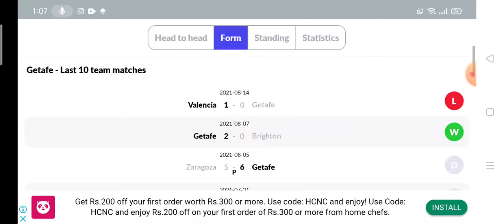GETAFE vs SEVILLA Prediction || La Liga 2021